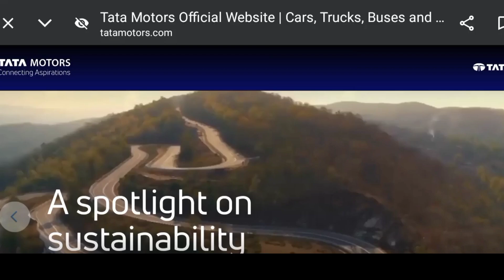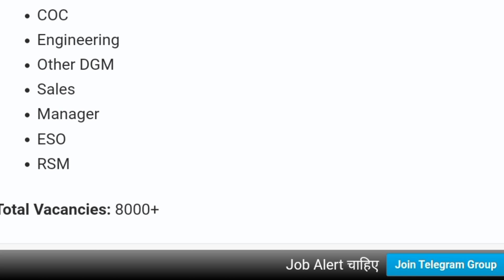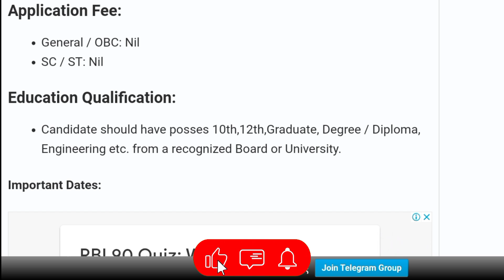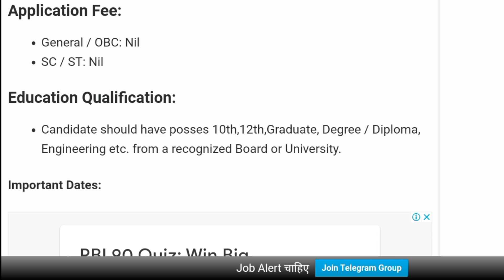🤩পরীক্ষা হবে না সরাসরি নিয়োগ 🤩 | Tata Motors Recruitment 2024 | Tata Motors Job Vacancy 2024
🤩পরীক্ষা হবে না সরাসরি নিয়োগ 🤩
Tata Motors Recruitment 2024 | Tata Motors Hiring 2024 | Tata Motors Job Vacancy 2024 | Freshers Job

🙏"নমস্কার প্রিয় ছাত্র ছাত্রীরা"🙏

✅আমাদের এই চ্যানেলে তোমাদের স্বাগত-
আমাদের চ্যানেলটি কোনো দলগত কিংবা পার্টি গত নয় সম্পূর্ণ শিক্ষা নিয়ে চ্যানেলটিতে শিক্ষার কিছু বিষয় আমরা পোস্ট করে থাকি তোমাদের কোন রকম মতামত কিংবা কোনরকম জিজ্ঞাসা থেকে থাকলে তোমরা আমাদেরকে নির্দ্বিধায় কমেন্টের আকারে জানাতে পারো। আমরা অবশ্যই তোমাদেরকে উত্তর দিয়ে দেব ভিডিওটি দেখো ভালো লাগলে লাইক করো এই চ্যানেলটি তোমাদের বন্ধু-বান্ধবদের মাঝে শেয়ার করো ভিডিওটি ফুল দেখার জন্য অসংখ্য ধন্যবাদ। ✍️🎯🙏

PDF Link-